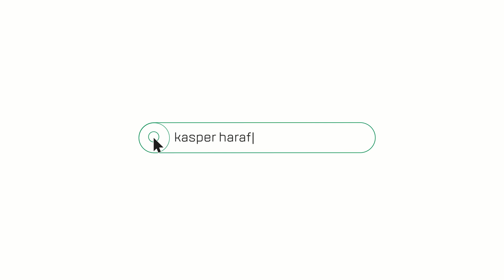Apartament 59m2 przy placu Jana Pawła II